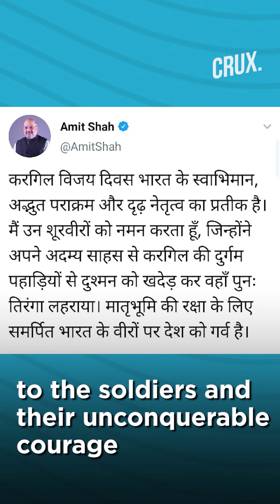Kargil Vijay Diwas | PM Modi Pays Tribute To Soldiers, Says Pakistan Tried To Backstab India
Prime Minister Narendra Modi on Sunday recalled the valour of the Indian armed forces during the Kargil War, saying enemy perched atop heights was defeated by brave soldiers. The country is observing the 21st anniversary of the victory in the Kargil War on Sunday. The Kargil war was declared over on July 26, 1999, after Indian soldiers pushed back Pakistani troops, a bulk of them drawn from the neighbouring country's Northern Light Infantry, from the captured peaks in Kargil.